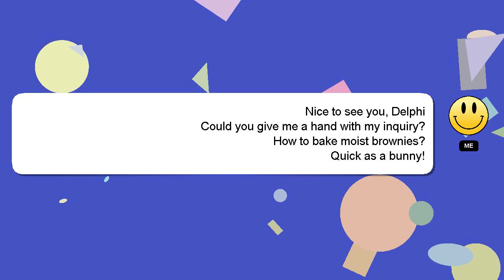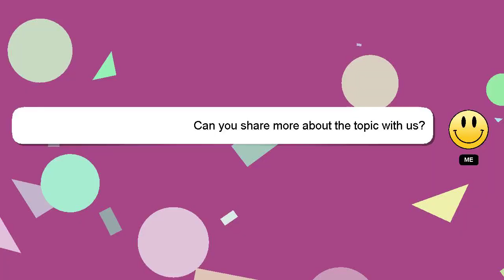How to bake moist brownies?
A brief presentation of myself, Hello there, my name is Delphi. Let me aid you in resolving any queries you may have. - How to bake moist brownies?

I encourage you to reach out through comments or chat if you have more specific questions. I will express my appreciation for your answer by 'hearting' it.

*2 What we are experimenting :*